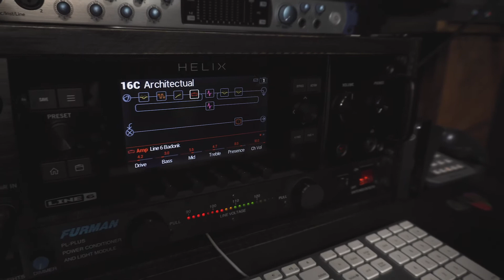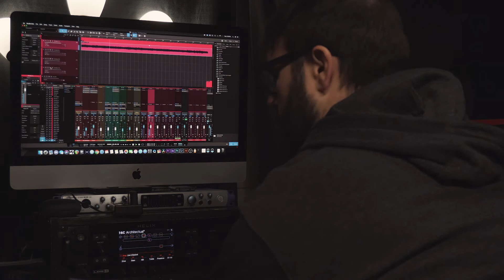Nick Hill - Shooting for Solar: The Making of a Track - PART 1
Let's get to 15k Sub!  98% 14.8K/15K

Something a little different tonight guys.

I wanted to start documenting the recording and formation of a track in a mini-documentary style video. A great way to combine my two passions

In this video, I wax poetic about following your passion and all that jazz. I like to be motivated so what better way to motivate then to motivate myself. The fact is that motivation doesn't work. You have to realize it's the times when things get tough that you need to put in the most effort.

I will continue this series more than likely after the NAMM show. More guitar recording, bass, drums, as well as mixing and mastering. I hope to get someone on this track to do vocals as well as a guest solo.

Thanks for all the support from everyone and I hope you guys like this little project.

Gear

Solar A 1.6 Artist
Line 6 Helix Rack

My Band | The Partisan Component